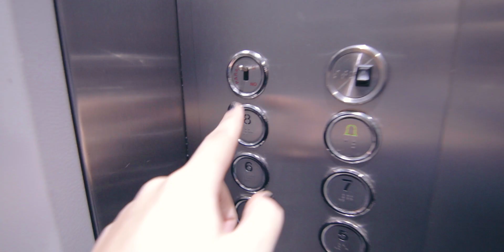Cuál es el origen del PeroMatt?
Si queres aprender mas sobre como mejorar tus videos o fotos, en este canal te ayudo a entender y conocer tu cámara para que puedas crecer en youtube, instagram o en otras plataformas, mejorar tus fotografías, descubrir secretos de este mundo de las cámaras y la edición, etc. Sumate a esta comunidad y aprende con nosotros!

EQUIPAMIENTO QUE USO:
Cámara principal
Cámara para vlogs
Lente principal
Lente angular
Lente fisheye
Lente más barata
Micrófono de estudio
Placa de sonido
Iluminación portátil
Trípode gorillapod